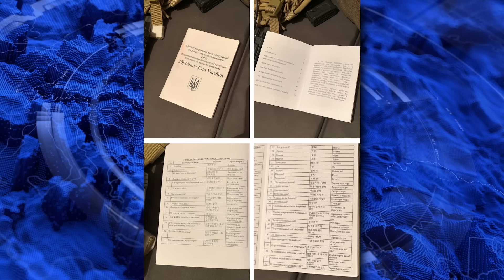Солдаты КНДР - в БОЮ: суровая правда о пополнении армии РФ. Первый обзор на войско Кима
RU - Военных из КНДР перебрасывают для контрнаступления под Курском. Вот только армия Кима оставляет желать лучшего. Что за пополнение появилось в армии РФ на самом деле - узнавайте в сюжете.

UA - Військових з КНДР перекидають для контрнаступу під Курськом. Ось тільки армія Кіма виявилася не такою, як сподівався Путін. Що за поповнення з'явилося в армії РФ насправді - дізнавайтеся в сюжеті.